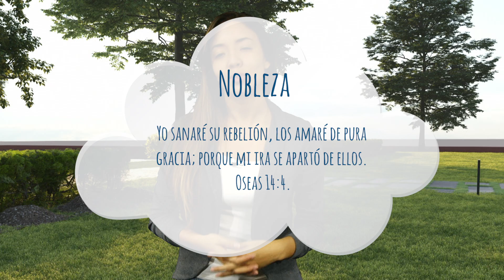Volando alto - 08 de Noviembre - Nobleza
Yo sanaré su rebelión, los amaré de pura gracia; porque mi ira se apartó de ellos. Oseas 14:4.